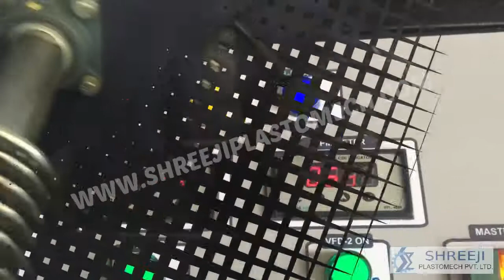12 - 24 mm ELECTRONIC HIGH SPEED ROPE MAKING MACHINE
12 - 24 mm ELECTRONIC HIGH SPEED ROPE MAKING MACHINE

Greetings of the day from SHREEJI PLASTOMECH PVT LTD ...!!!

We take this opportunity to introduce Shreeji Plastomech Pvt. Ltd. is from the renowned “SHREEJI Group of Companies” engaged in manufacturing and exporting an exclusive range of Extrusion Plants and Rope Making Machinery having a strong presence in India. Our range of products are highly appreciated owing to its reliable operations and excellent performance.  Backed by an industry experience of more than 20 years, we have positioned ourselves as a distinguished Manufacturer and exporter of  Plastic Extrusion Plants & Rope Making Machinery.  With the assistance of our expert professionals, we accomplished all our organizational goals within stipulated time-frame. Owing to our advanced infrastructure facility coupled with dedicated professionals we have been highly exalted by our clients.

Description :
Rope Making Machines are designed and fabricated by using selected graded M.S. Channels, Angles, Sheets, Round Bars, Flat Bars, Castings and Standard quality Gear Box, Motor, Bearings, V Belts and Timing Belts etc.

Rope Making Machines are available in 3 & 4 Strands ( 3 & 4 Ply ) in different Models for Rope dia. 1.5 mm To 32 mm for the production of finished coiled ropes from natural and synthetic fiber from start to finish in one continuous operation.  Available in Electronic Models with HMI & PLC controls and Mechanical Models.

Ropes can be made from PA (Nylon), PP/HDPE Monofilament, PP Dan line, PP Fibrillated Tapes, Multifilament, Cotton, Jute, Manila and Sisal etc. from the same machine.

Uploaded By Manager - Gaurav Gajera (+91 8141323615)

Shreeji Plastomech Pvt. Ltd.
Plot no. 256/6-A, G.I.D.C. Chitra, Bhavnagar (Gujarat), India-364004.
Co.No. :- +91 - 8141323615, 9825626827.